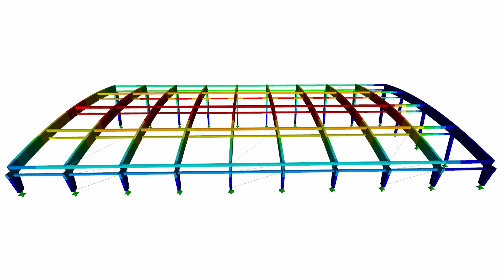[DE] CP 001134 | Кровля открытого катка, остров Паста, Елгава, Латвия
Недавно была в городе Елгава (Латвия) возведена деревянная конструкция покрытия над существующим катком под открытым небом. Проект, расположенный на острове Паста, служит многофункциональным зданием для развлекательных, культурных и общественных мероприятий.